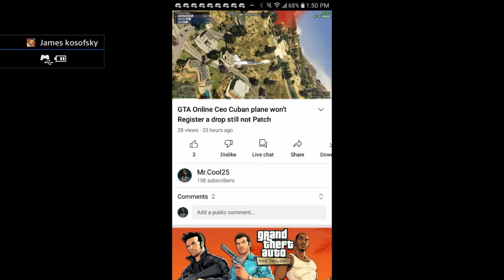Rant Video YouTube Remove Dislike Button